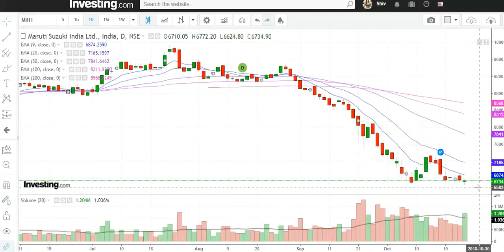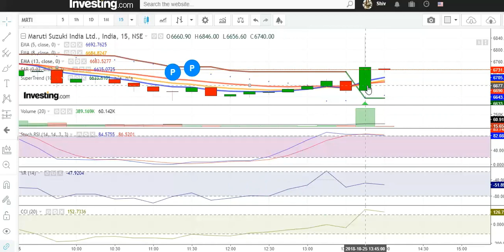Maruti Suzuki India Ltd. Stock Price, Share Price, Live BSE/NSE – Bying Signal Generated 25.10.2018